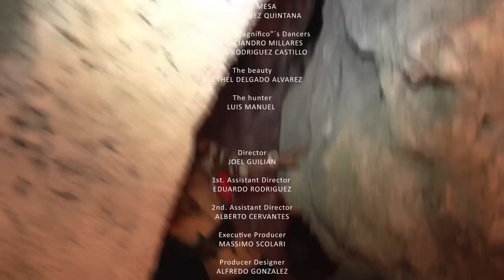BEHIND THE SCENES "LA BESTIA" William el Magnifico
Behind the scenes of "LA BESTIA" the newest video of William el Magnifico. Around The Music Sa 2012